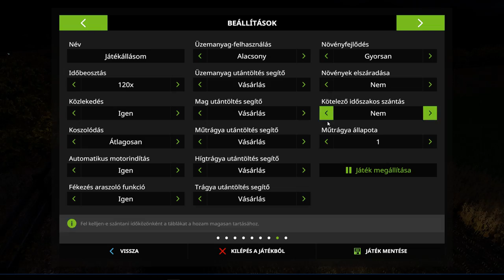🔴FS 17 .Egy magyar az USA-ban🔴 7. rész AMCSI KAMION VÉTEL